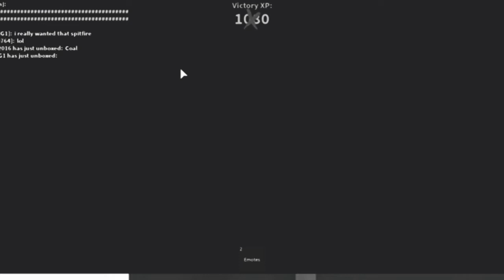This is so sad.